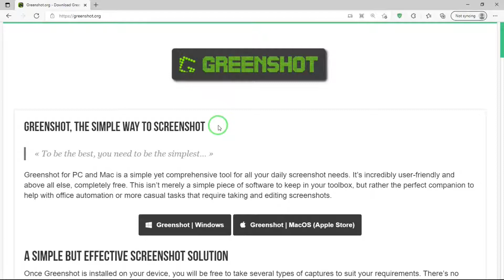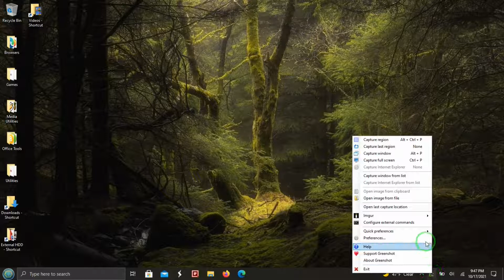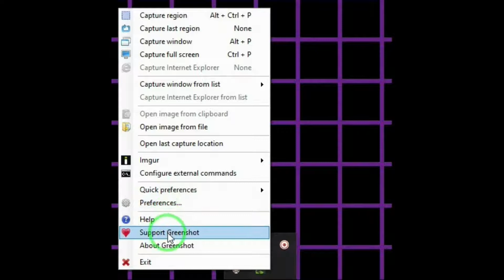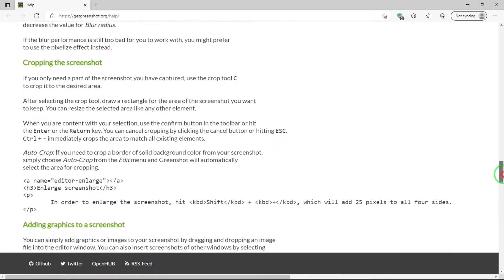The Best Free Screenshot Tool That You Will Love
Learn the ultimate secret to taking professional-looking screenshots with Greenshot, the best free screenshot tool you didn't know about! In this tutorial, we'll take you on an intro to Greenshot, showcasing its impressive features and how to use it to capture stunning screenshots. From learning the basics to advanced techniques, this Greenshot review will walk you through the entire process of using this powerful screenshot software. Whether you're looking for a free screen capture app or want to level up your screenshot game, this Greenshot demo is perfect for you. By the end of this video, you'll be a Greenshot pro, able to take high-quality screenshots with ease. So, what are you waiting for? Dive in and discover the amazing world of Greenshot!